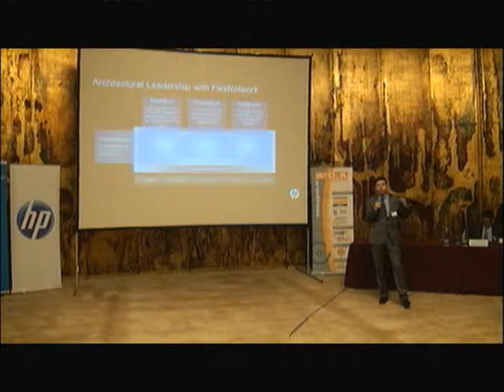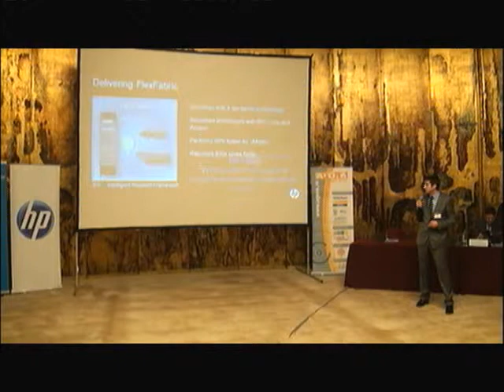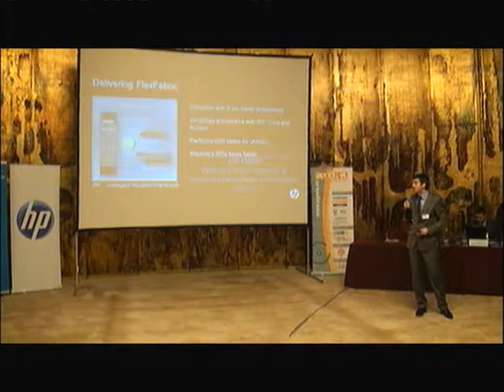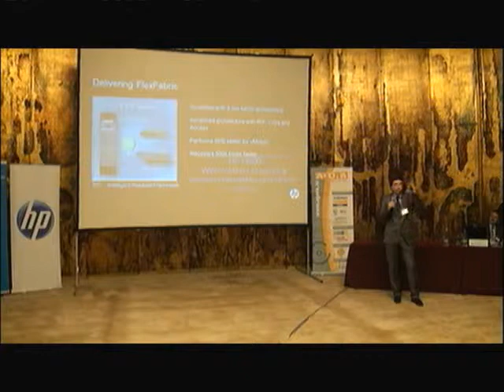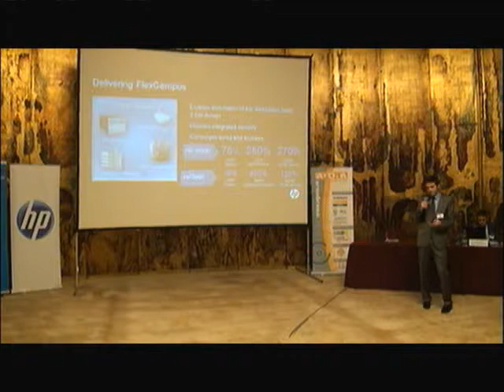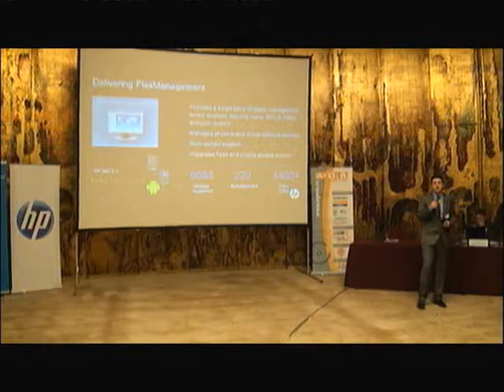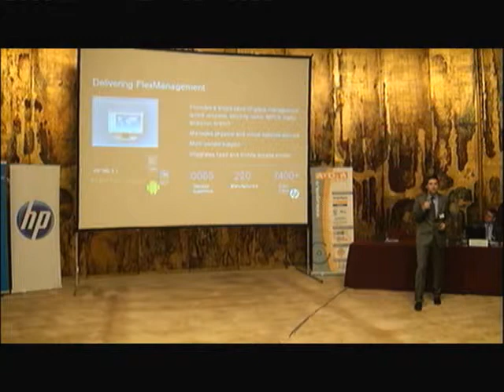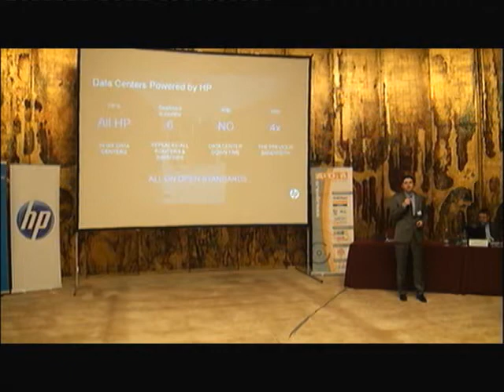Dan Gabor HP Networks 9febr2012